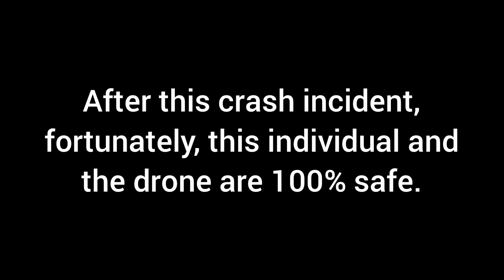DJI mini 3 drone crash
DJI mini 3 drone crash video.
This is my First ever drone crash which was really unfortunate.
After this crash incident, fortunately, this individual and the drone are 100% safe.
This video is posted with permission.